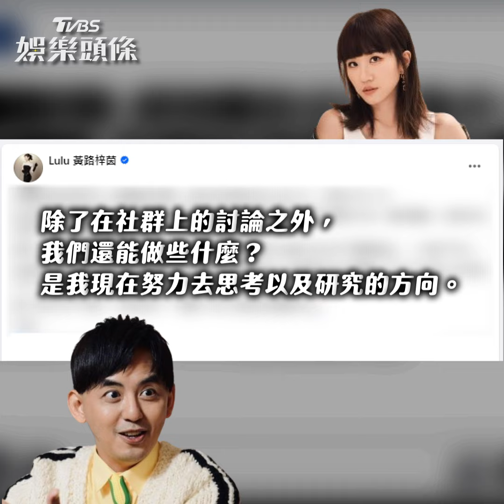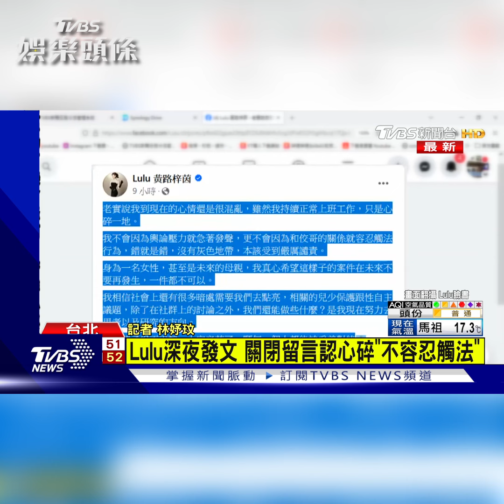徒弟Lulu表態了! 談黃子佼「心碎一地」嚴厲譴責:錯就是錯｜TVBS新聞@TVBSNEWS01